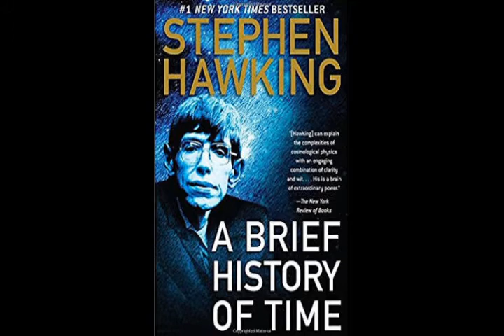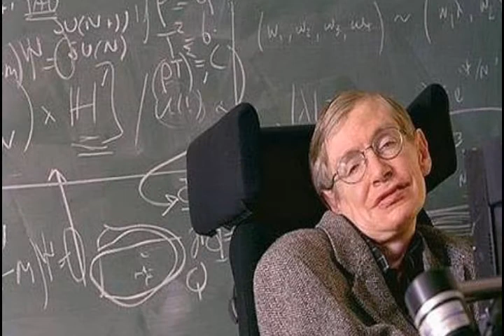Stephen Hawking | Scientist Stephen Hawking | About Stephen Hawking in Telugu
Stephen Hawking was regarded as one of the most brilliant theoretical physicists in history. His work on the origins and structure of the universe, from the Big Bang to black holes, revolutionized the field, while his best-selling books have appealed to readers who may not have Hawking's scientific background. Stohen Hawking was died on March March 2018. He was also an Author and wrote a book named A brief History of Time and it was also published in so many languages.

Ramcharan New Movie Rangasthalam  Story

Best Wishes
My Parents Blessings

Unknown facts, real life, real  name, wife marriage, wedding highlights, family photos, unseen videos, biography, wiki, income about Political career, lifestyle, funny footages, funny videos pics, bhakti devotional videos, bhakti sandehalu here.

We give you only useful and women related information.
All videos copyright reserved by SrilathaCreations4U Channel.

మన ఛానల్ లో పొలిటికల్ న్యూస్ , సినిమా న్యూస్ , క్రీడల న్యూస్ , గాసిప్స్ , వైరల్ న్యూస్ , అధ్బుతలని మీ ముందుకు సకాలం లో మీముందు ఉంచుతుంది మన SrilathaCreations4U.Email